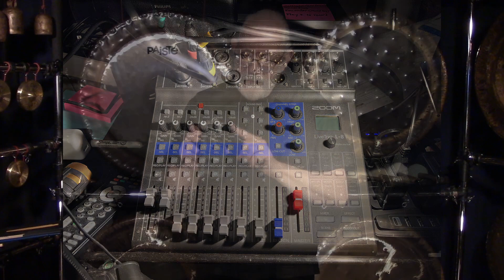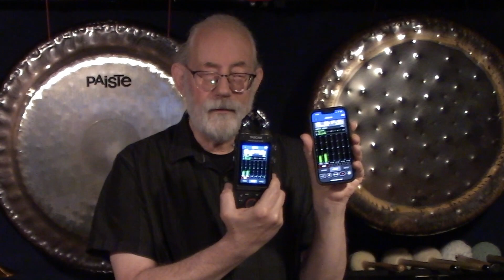Adventures In Modern Recording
*UPDATE: A video watcher/listener had this comment: "The tascam seems to have clipped at 42:56, is it because it's close to the gongs ?" Yeah, there is a bit of distortion that was my fault in post production. The TASCAM X8 audio was fine, but I ran that short clip too hot for my video software and it does clip and distort on a gong hit. NOT what you want to do when you are going on about how great the recordings are from your new recorder!~ MB

This week's episode picks up from a FaceBook post I made this past week about my recently acquired TASCAM X8 digital audio recorder. There were a lot of comments & questions, so I thought I would make a video review of the X8, and also compare it to some of my other recorders, mainly the ZOOM H6.

The X8 offers 3 features I wanted in a new recorder:

1) Touch screen control, like my iPhone.
2) 32-bit float recording.
3) Wireless Bluetooth capability to control it from my iPhone/iPad.

To learn more about what 32-bit float recording is, check these videos out:

I've had the X8 for 3 months now and I'm impressed by it. It does the things I want it to do and produces excellent sounding recordings. The pre-amps are quiet and do their job well.

As always, please leave any comments or questions below, and if you want a more in depth video on using the X8, let me know!

~ MB

and

for their continued support.

If you have any questions, or any topics you would like to see me cover, put them in the comments below. ⬇︎